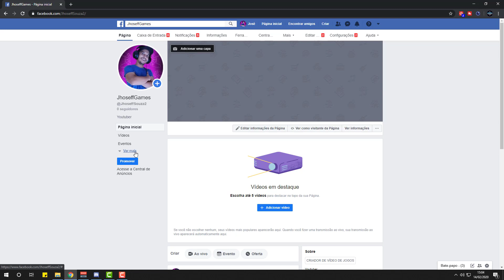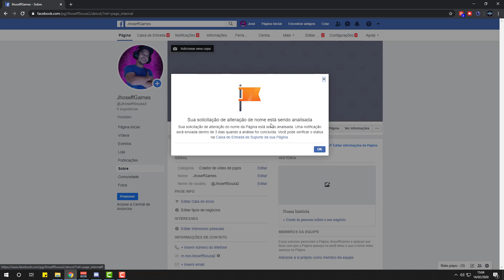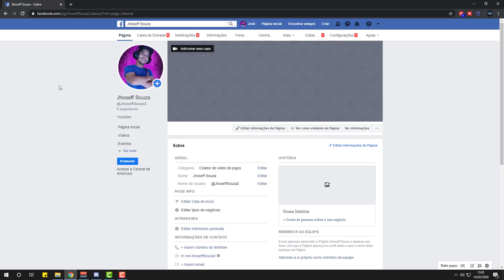Como mudar o nome da Página no Facebook - Atualizado!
Se você tem uma página no Facebook, quer mudar o nome dela mais não sabe fazer isso, então nesse vídeo eu vou te ensinar como é simples alterar o nome de sua página do Facebook.